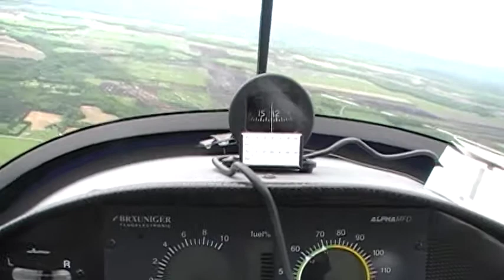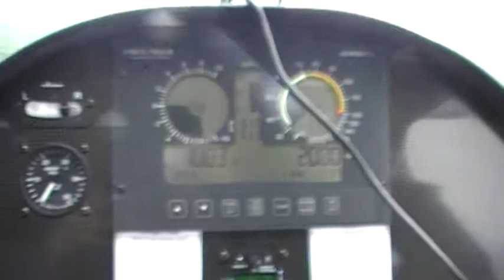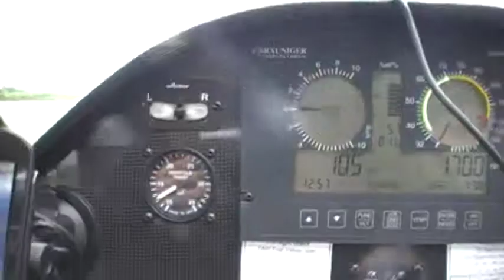ATTERO PENDELTON CNF3